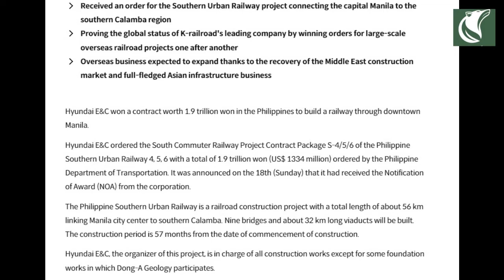PNR Calamba Umpisa na ang Construction sa 2023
PNR Calamba Umpisa na ng Construction sa 2023

Construction of the 19 stations of the Philippine National Railways (PNR) Calamba is set to begin in 2022.

During a site visit at the PNR Balagtas Station, Department of Transportation Undersecretary for Railways Timothy John "TJ" Batan said construction works are set to begin as bidding for all nine contracts of the project is "almost complete."

"The first six contracts are already undergoing Asian Development Bank's (ADB) review for concurrence, following which the contracts will be awarded and signed, and construction will very soon be mobilized," Batan said.

The PNR Calamba is a 57-kilometer railway project and is the third and southernmost leg of the North South Commuter Railway (NSCR)--a big-ticket project under the Duterte administration's Build, Build, Build program.

In total, he said the NSCR would be composed of 35 stations from Clark, Pampanga passing through the province of Bulacan and the National Capital Region (NCR) to Calamba, Laguna.

By June 2022, he said the number of operational train stations in the country will increase from 61 to 87, while 92 stations will be under construction or have signed contracts.

"The 179 railway stations operational, contracted, and ongoing construction by 2022 is a critical component of the DOTr's railway network expansion program because it is at stations that a railway becomes more accessible to the people," Batan said.

In July, the DOTr said it received a "record-breaking" number of bids for the PNR Calamba both from local and international contractors.

Once underway, the project is expected to provide around 10,000 direct jobs.

EMERGE PHILIPPINES is youtube channel focusing news about infrstracture

This channel and its contents are solely owned by EMERGE PHILIPPINES. Unauthorized use of our content such as reposting, redistributing, inserting clips to your videos, reaction videos, or reuploading to a new channel without prior permission is a criminal offense under the Copyright Law.